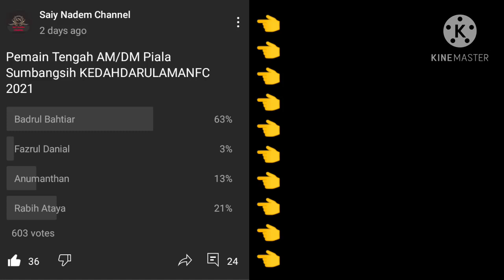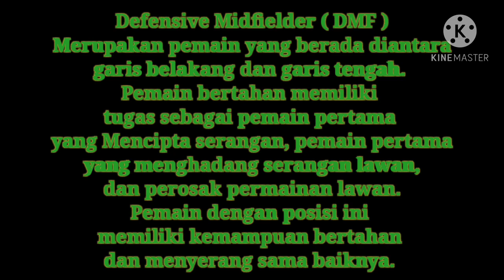KEDAH DARUL AMAN FC 2021 - Pemain AM/DM Pilihan Peminat - Piala Sumbangsih JDTvsKDA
Pemain Pilihan Peminat kali ini aku rangkumkan berdasarkan hasil undian dalam Channel Yt ..

Pemain Utama
Badrul Bahtiar
Rabih Ataya
Fazrul Danial

4 Pemain ini bakal Mengemudi Jentera Tengah Pasukan Kedah Apabila akan menentang Pasukan Johor di Piala Sumbangsih 2021 ..

Terima Kasih sapot Channel aku ..

Pulunkedahpulun

Playlist Kedah Darul Aman Fc 2021

Ulang siar Playlist Kedah 2020

Ulang siar Playlist Harimau Malaya 2020